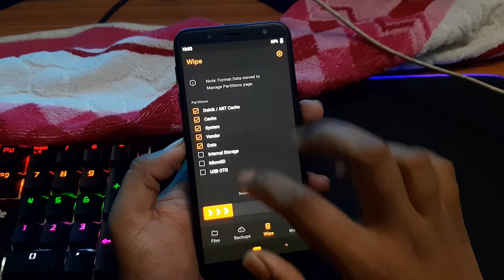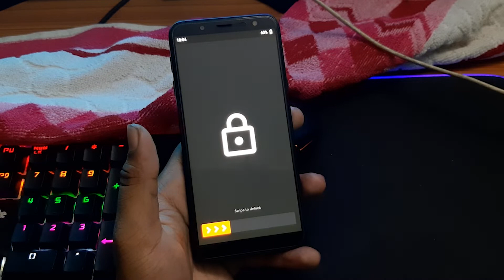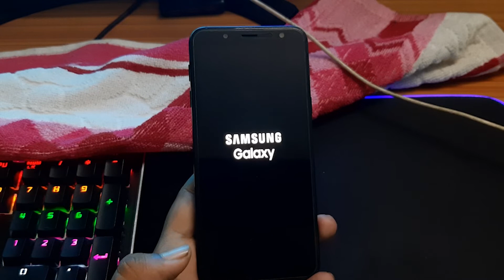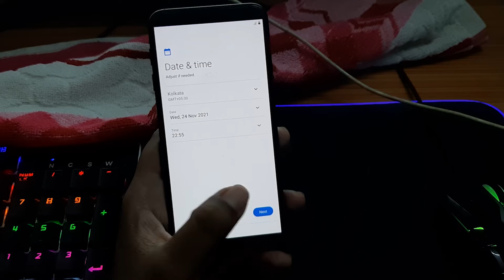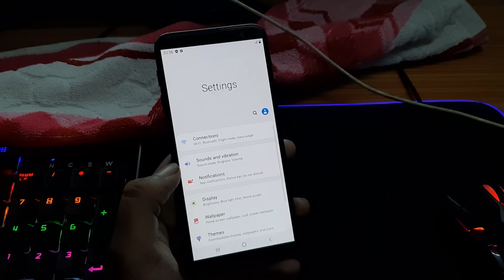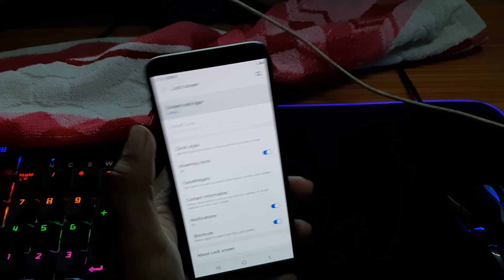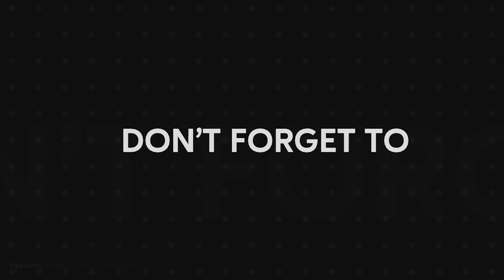NevaOS V6 - Exynos 7870 | Android 10 Updated: 24/09/'21